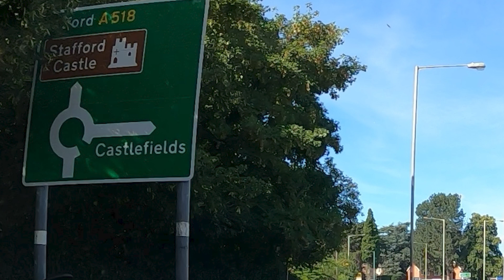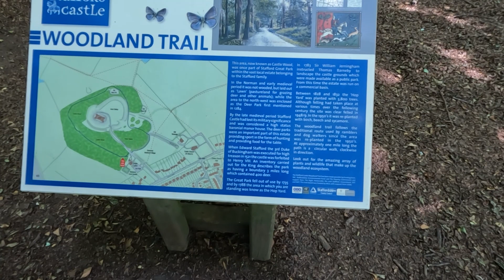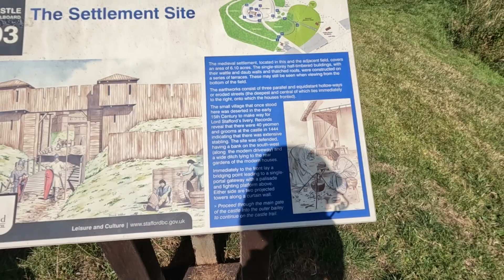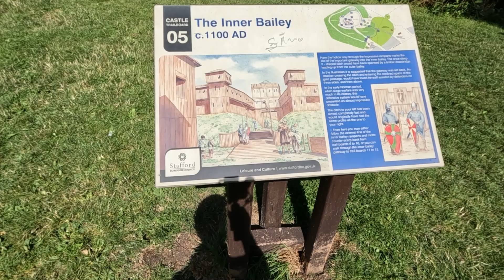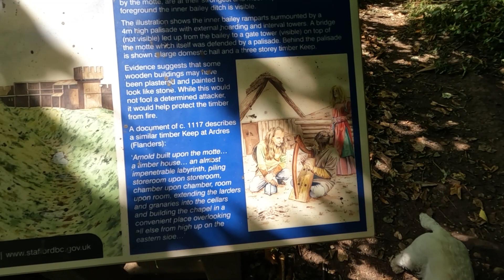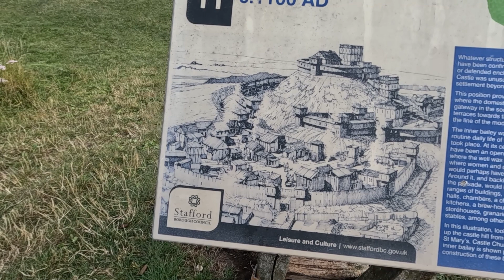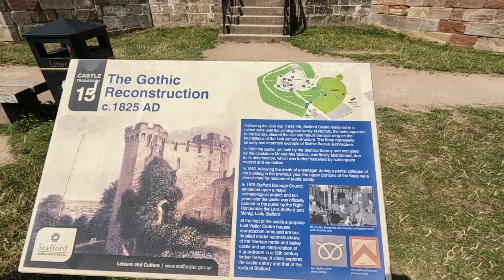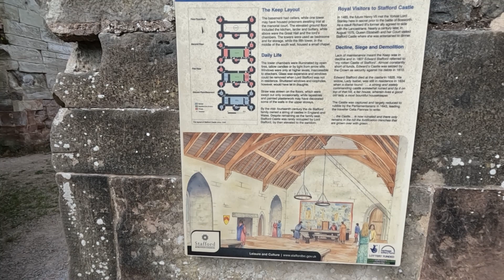Stafford Castle, Huge Norman Timber Castle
We visit Stafford Castle, up on a high mound, where, in 1100 AD the Normans built a huge timber fortress.